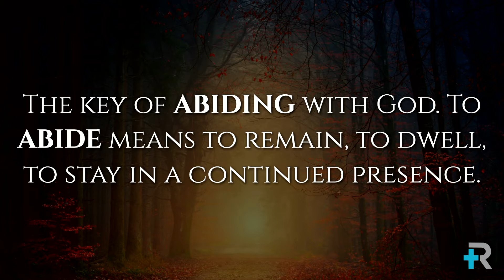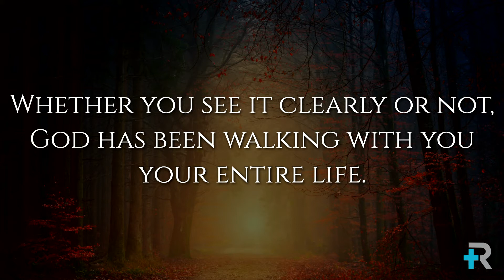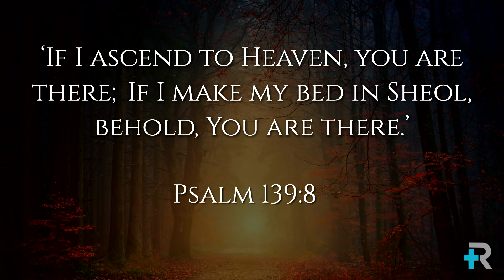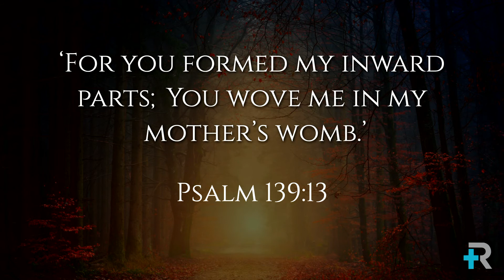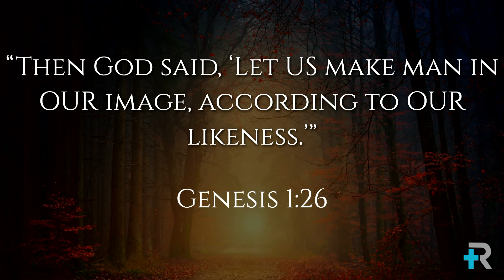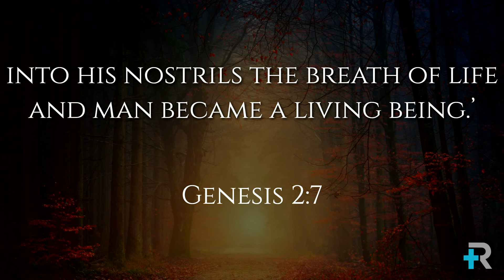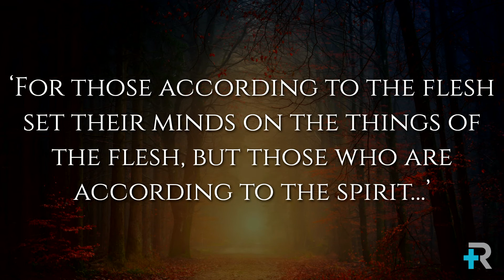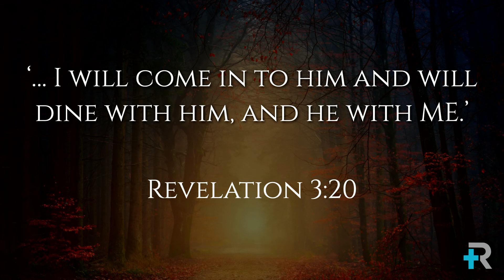Walking With God - The Key of Abiding with God - Willie Hendrix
Week 2 of our series "Walking With God"